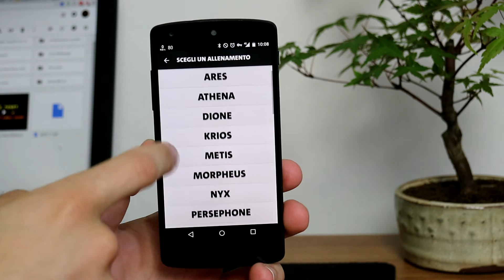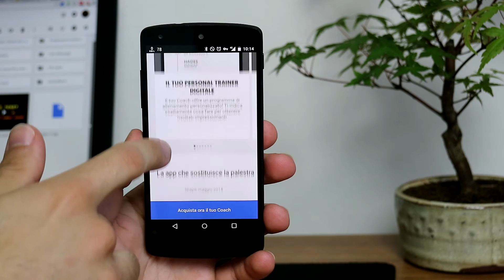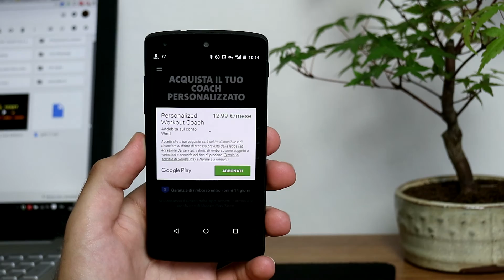FITNESS TECH #5 - Freelitics Bodyweight | TechOnAir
Con fitness tech unisci la tecnologia alla forma fisica con TechOnAir

Dubbi? Domande? Richieste?